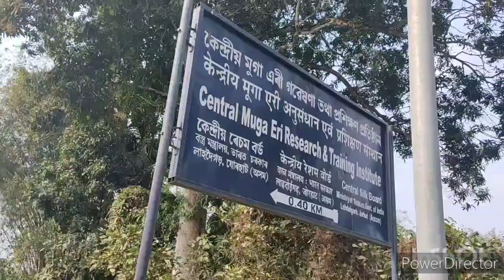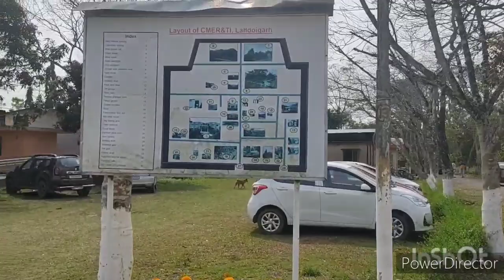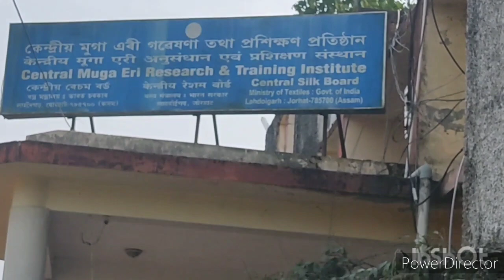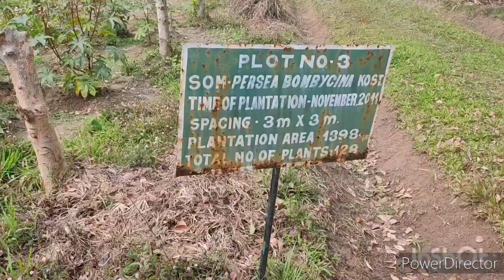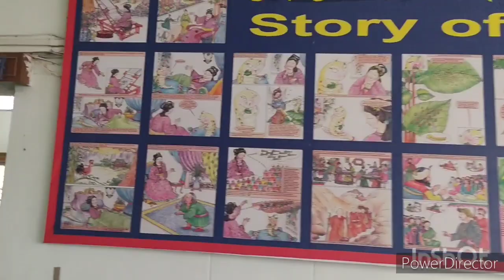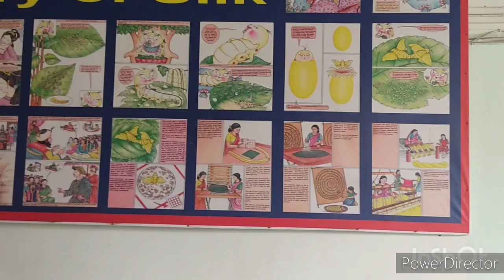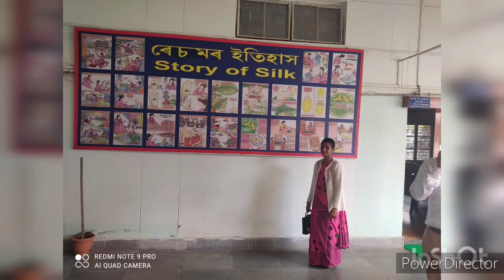Jorhat#Central Muga Eri Research &Training Institute# Sericultur#Handloom textile#Lahdoigarh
published on 6/3/2021 CMER&TI Jorhat, Lahdoigarh chariali South Side,  Eri muga, Hand lome text styl